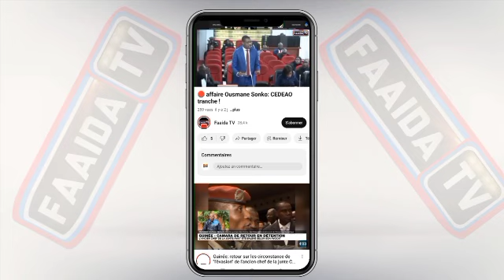🚨KHOUTBA CHEIKH AHMADOU RAFAHI MBACKÉ AUJOURD'HUI 30 AOÛT 2024....